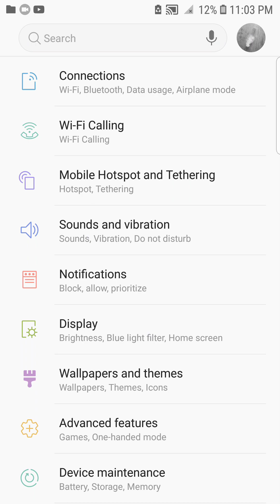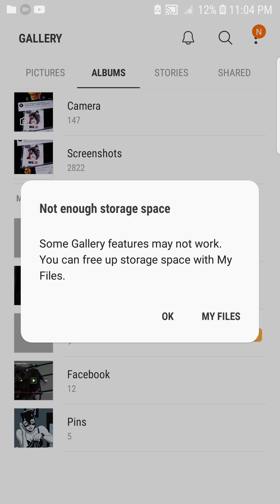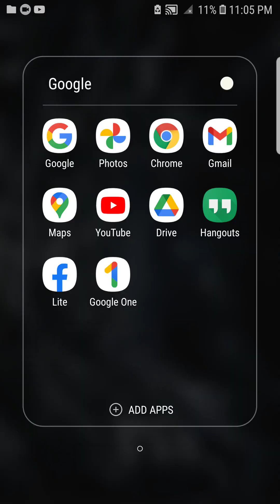go to recorder to repair video(3)